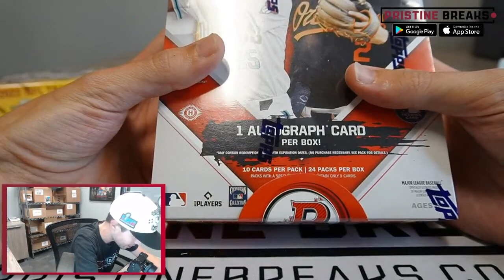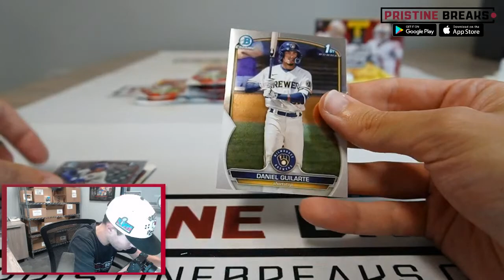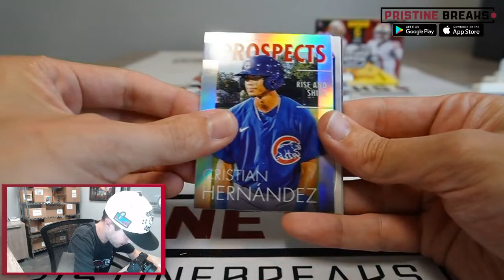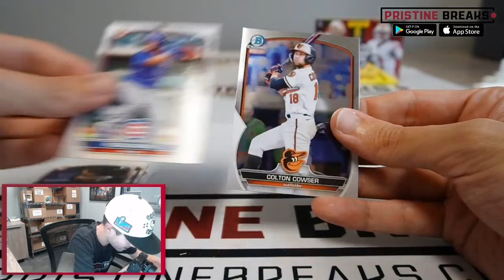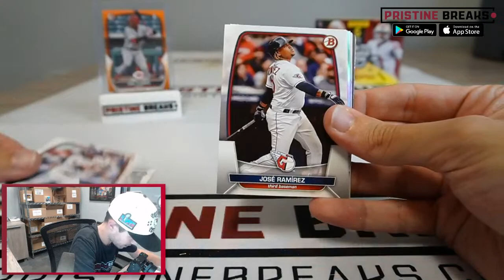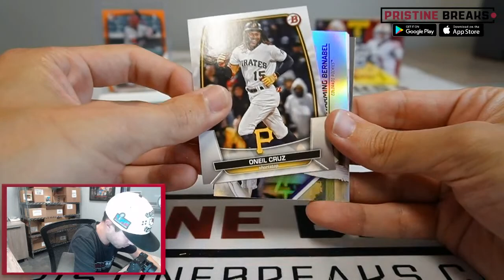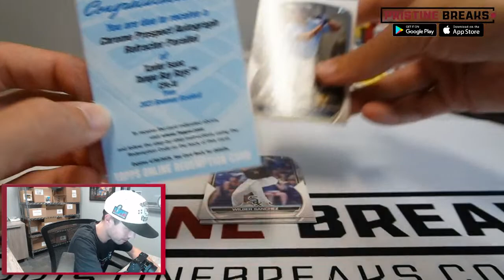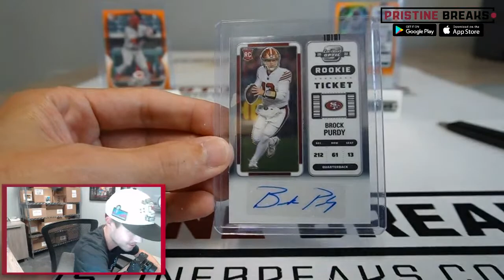2023 Bowman Baseball Hobby Box & 2022 Contenders Optic Football Hobby Box (Full Box - Jay Phillips)